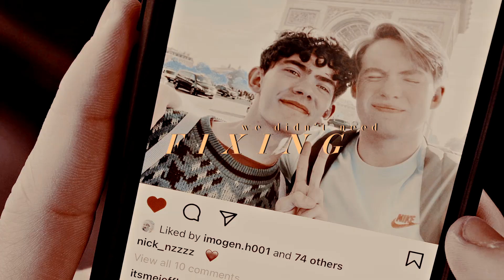Nick & Charlie | Perfectly Broken (for Kate)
*Watch in HD + headphones for best quality please*

"You fit me like no one
You're perfectly broken for me"

Hey everyone,

It's been a lot longer than I realized since I last uploaded a video here honestly between dealing with grief and just being in a weird headspace in general my concept of time has been pretty off for the last three months. Wow, crazy to finally be sharing this video because I've had it sitting on my laptop done for almost a month but I just hadn't had the chance to upload it. Not only is Hearstopper a series that instantly makes me irrationally happy just thinking about it and I've been dying to vid Nick & Charlie forever, but I made this for one of my very dear friends who loves them a lot and that just makes vidding them for the first time even more special!

I've been wanting to vid this song since it came out! When I decided to vid Nick & Charlie I couldn't find a song that captured their story the way I wanted and when I was listening to this song I stopped everything and the lyrics practically vidded themselves. I hope you like it!

@KatherinePulkrab 🎁: Happy very belated birthday + 2yrs of friendship Kate! Btw how has it already been two years since we officially met?! Seriously, where does the time go? I'll just be here hoping that you and Elo will one day stop by for a visit and we can all hang out in my city together. I hope you like your present! Sorry for the delays I almost regret telling you I was making something if I knew how late I would be in the end uploading it LOL. I really badly wanted to make something special for you and I came up with a few ideas, I even considered attempting to make a selbree video, but I'll save that for whenever I figure out a way to make a decent book edit (or just wait for the show because nothing will do them justice). but I really wanted it to be one we've talked about, Heartstopper season 1 had come out around the time we met, and other than watching NHIE at Elo's and watching you become a benvi shipper they are one of the ships we first bonded over so I thought they would be a nice reminder to that time💗

There are not enough words for how much I value your friendship. I was completely caught off guard by how easily we could get lost talking for hours right from the start... that really hasn't changed haha! The way you care for your friends is so beautiful and I'm just happy to experience it. It's actually hard now to even imagine all those years without having your friendship!  I know we both love angst A LOT but I decided to go for emotional and sentimental so if you are not feeling your best and want something to cheer you up this video of our very sweet couple is always here (yep, sometimes I'm sappy like that). Love you, hope I could put a smile on your face♥♥